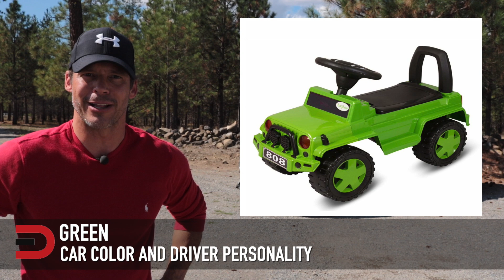Here's What Your Car Color Says About Your Personality on Everyman Driver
See & Shop the Best Selling Auto Parts
Here are the top Exterior Accessories
As well as Interior Accessories
Plus Tools & Equipment
You can't forget Wheels & Tires
And finally, Light & Lighting

DJI Mavic Pro 4k Quadcopter Aerial Drone: